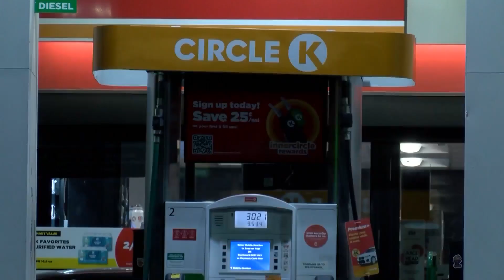Man arrested for robbing Albuquerque Circle K with 'sawed-off shotgun'